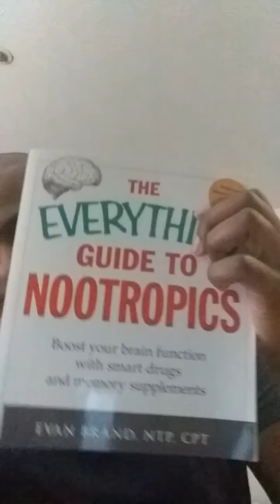Brief hiatus due to my ACCIDENT.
In this video I explain why I have to take a break from making videos. My accident was sever and I just needed time to recover.